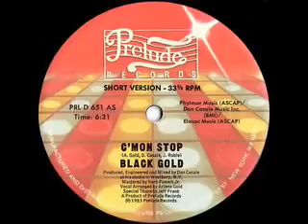BLACK GOLD-C'MON STOP (1983)